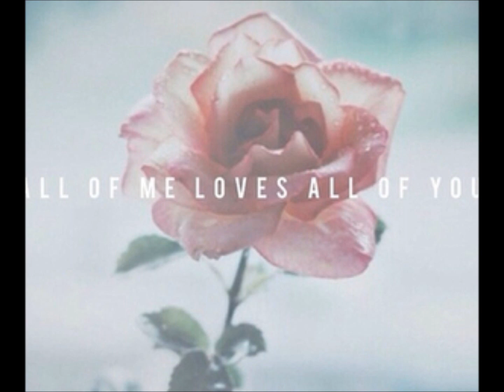Pee Wee Mix 2014 Football Season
Here's the mix that I made for the 2014 Pee Wee Football performance. I hope you like it!